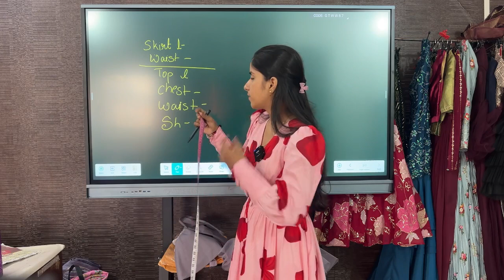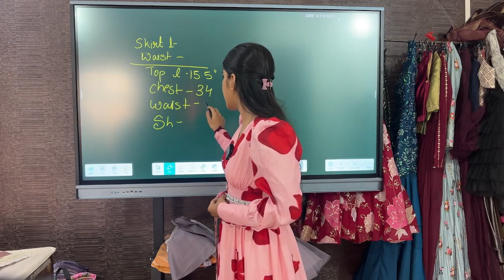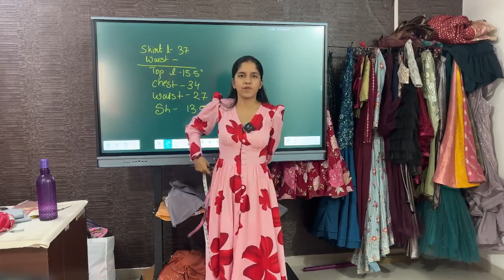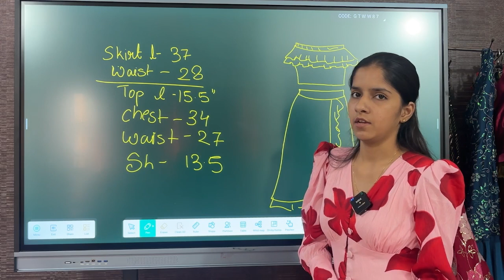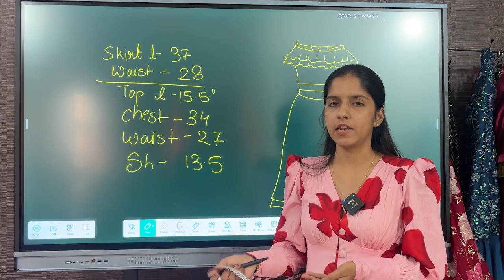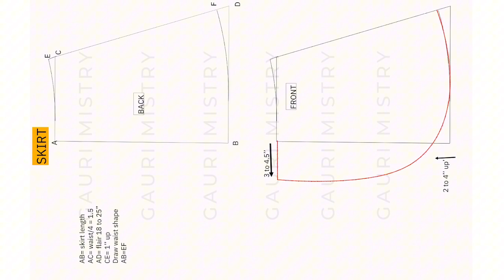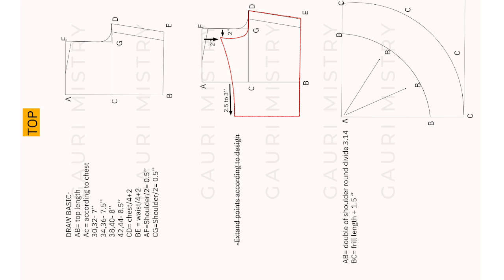live class / offshoulder Top and overlap skirt cutting and stitching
Stylish top cutting and stitching
Overlap skirt